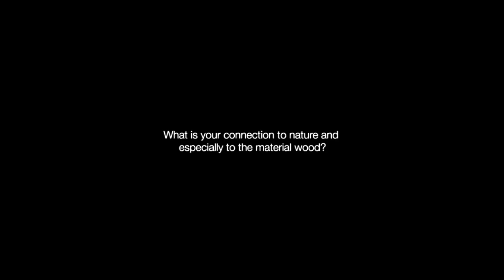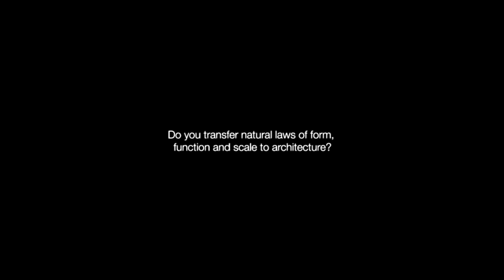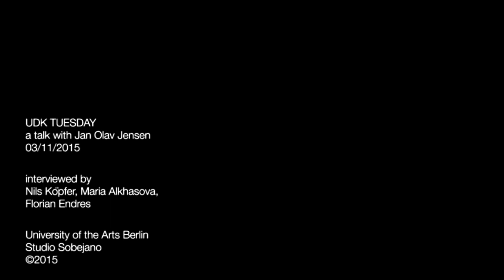UDK TUESDAY 166 / a talk with Jan Olav Jensen